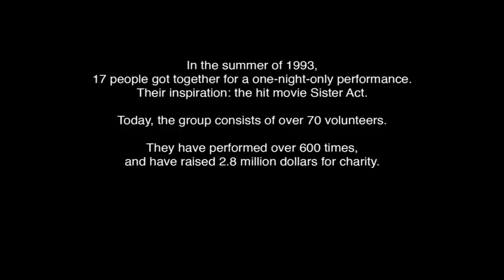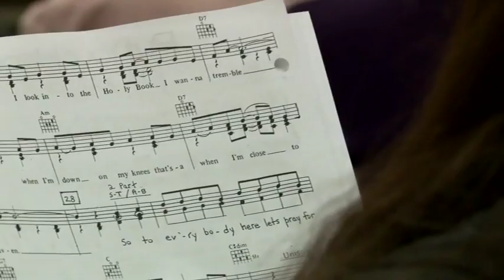"SISTERS" - A Documentary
Filmed by a student at U of W who chose to do a documentary on the Sisters of the Holy Rock for the annual U of W student film festival.  He started his work with us shortly after we began rehearsals in the fall of 2010.  He presented his finished project at the film festival in April, 2011.  His work received the best documentary award that year (2011).